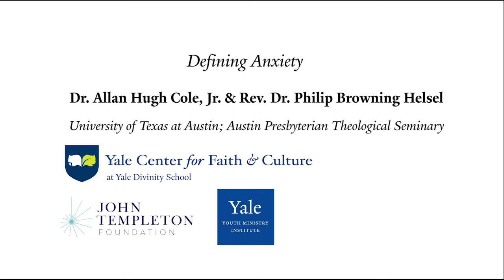Dr. Allan Hugh Cole Jr. and Rev. Dr. Philip Browning Helsel - Defining Anxiety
Dr. Allan Hugh Cole, Jr. and Rev. Dr. Philip Browning Helsel offer a definition of anxiety after delivering a lecture entitled, “Mentoring Youth for Joy in Anxious Times.” The lecture focuses on the pervasiveness of anxiety in the lives of adolescents, reasons for this trend, and ways for supporting adolescents, appealing to the practice of mentoring as a conduit for resilience and joy. This lecture was delivered on Monday, June 4th 2018 at Yale Divinity School as part of Yale Youth Ministry Institute's annual Summer Symposium: "Why Youth Ministry? A Beacon of Joy in the Midst of Suffering."

Dr. Cole is Senior Associate Dean for Academic Affairs, Director of Undergraduate Programs, and Professor in the School of Social Work at the University of Texas at Austin. Previously he served for eleven years on the faculty of Austin Presbyterian Theological Seminary in Austin, TX, the last four as Academic Dean. Rev. Dr. Philip Browning Helsel, is Assistant Professor of Pastoral Care and Counseling at Austin Presbyterian Theological Seminary.